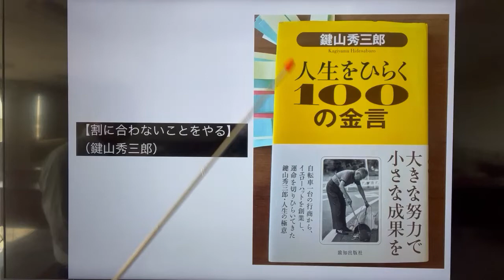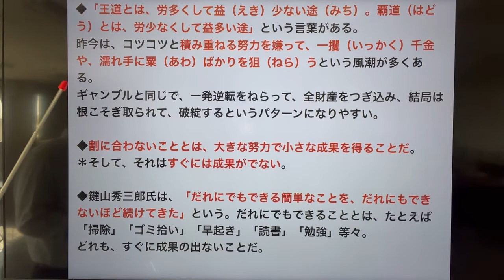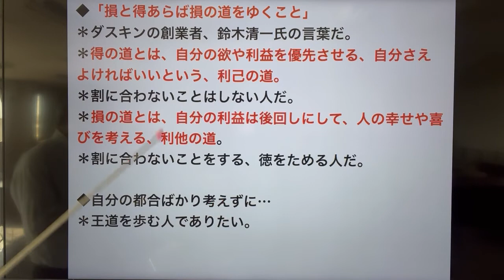【割に合わないことをやる】（鍵山秀三郎）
■人間の体に栄養が必要なように、心にも栄養が欠かせません。
＊体の栄養は食物ですが、心の栄養は自分の得にならないことをやることです。
＊得することしかやらない人は、心の栄養が欠乏して人間が卑しくなるのです。

■不合理で割に合わないことほど、将来よいことが起こる種まきになる。
＊逆に都合のいいこと、利益が出ることをやって、人からうまいことやっているなあと思われるようなことをしていると、長い目で見ると、いいことが起きない。
＊逆にマイナスのことが次々と起きてくる。

■いまの人は、自分にとっての好都合ばかり求める傾向が強いですね。
＊けれども、自分の好都合というのは人の不都合につながることが多いのものです。
＊にもかかわらず、自分の好都合さえ満たされれば、それが幸せだという考えが不幸のもとなんですね。

◆「王道とは、労多くして益（えき）少ない途（みち）。覇道（はどう）とは、労少なくして益多い途」という言葉がある。＊昨今は、コツコツと積み重ねる努力を嫌って、一攫（いっかく）千金や、濡れ手に粟（あわ）ばかりを狙（ねら）うという風潮が多くある。
＊ギャンブルと同じで、一発逆転をねらって、全財産をつぎ込み、結局は根こそぎ取られて、破綻するというパターンになりやすい。

◆割に合わないこととは、大きな努力で小さな成果を得ることだ。
＊そして、それはすぐには成果がでない。

◆鍵山秀三郎氏は、「だれにでもできる簡単なことを、だれにもできないほど続けてきた」という。
＊だれにでもできることとは、たとえば「掃除」「ゴミ拾い」「早起き」「読書」「勉強」等々。
＊どれも、すぐに成果の出ないことだ。

◆「損と得あらば損の道をゆくこと」
＊ダスキンの創業者、鈴木清一氏の言葉だ。
＊得の道とは、自分の欲や利益を優先させる、自分さえよければいいという、利己の道。
＊割に合わないことはしない人だ。
＊損の道とは、自分の利益は後回しにして、人の幸せや喜びを考える、利他の道。
＊割に合わないことをする、徳をためる人だ。

◆自分の都合ばかり考えずに…
＊王道を歩む人でありたい。